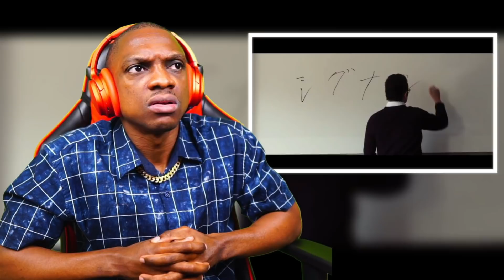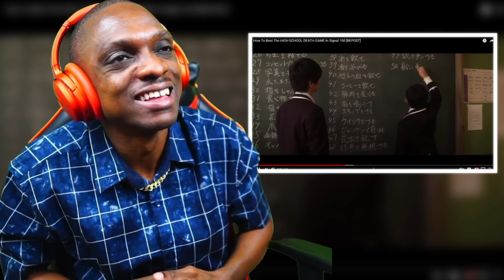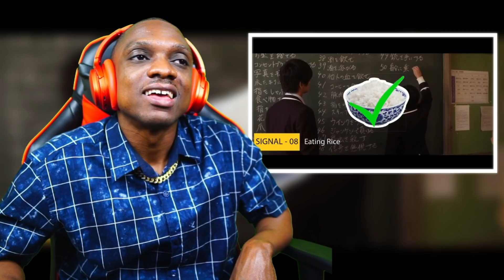How To Beat The HIGH SCHOOL DEATH GAME In "Signal 100" Cinema Summary REACTION!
This is my reaction to How To Beat The HIGH SCHOOL DEATH GAME In "Signal 100" By Cinema Summary | JY's Adventures